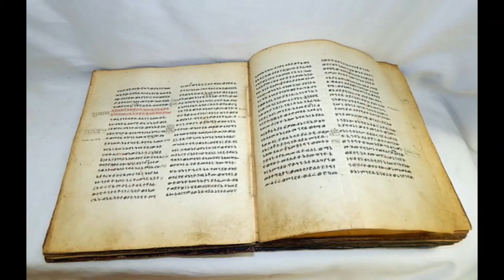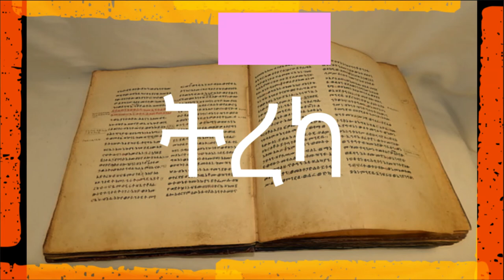በአሉ ግርማን እስከማውቀዉ - በስብሀት ገብረእግዚአብሔር I Bealu Girma - Sebhat Gebregziabher | Amharic Tereka | babi